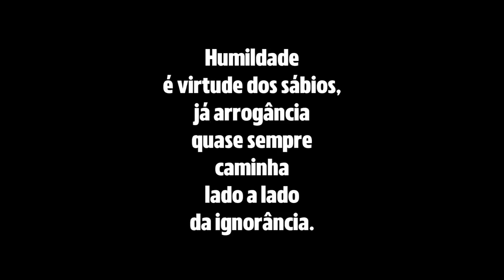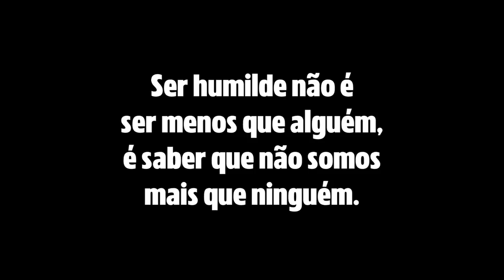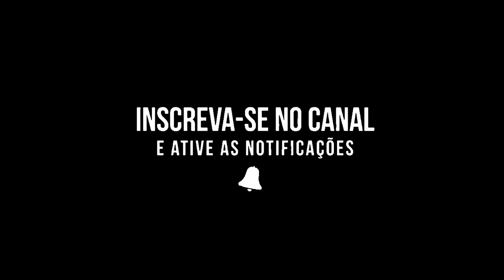SKATISTA HUMILDE VS DESUMILDE - 03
Skatista arrogante vs humilde nesse vídeo mostremos o que acontece em muitas pista de skate a falta de humildade com o próximo Muitos querendo ser o melhor fazendo  muitos skatista desistirem do skate!